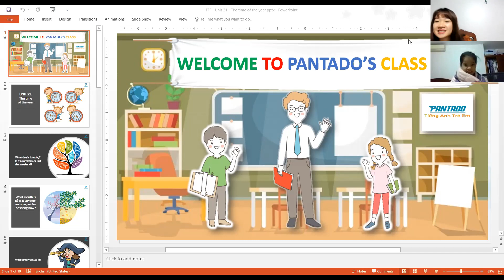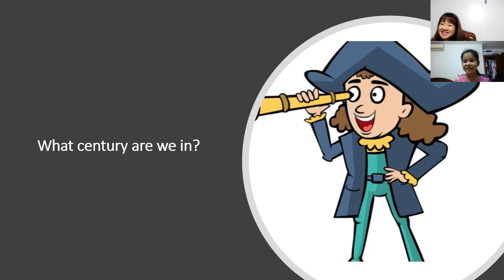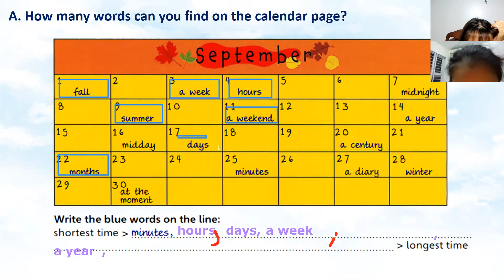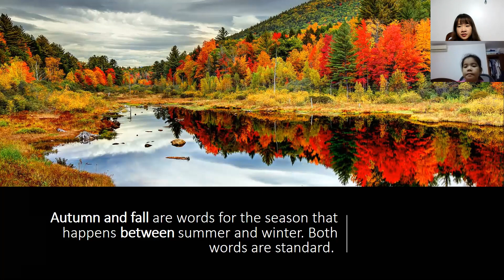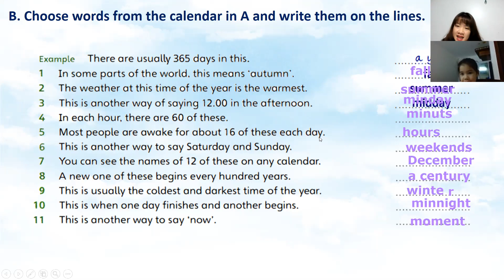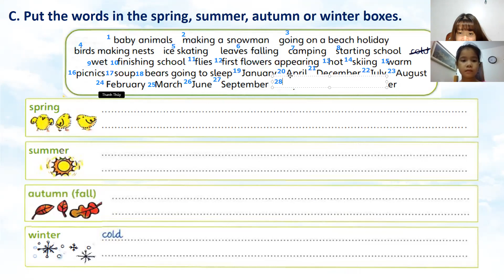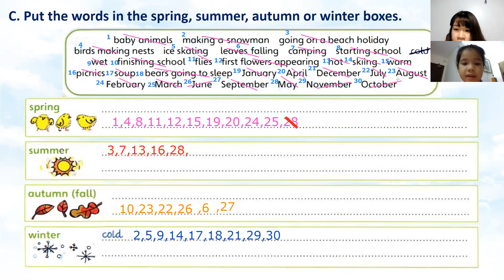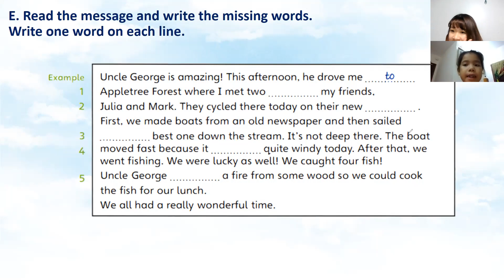PK2007019 - FFF - THANH THUY - DAY 17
1. Tên bài học: FFF – Unit 21 – The time of a year – Day 17
2. Nội dung tóm tắt bài học
Topics: weather, time
Time: second, minute, hour, day, week, weekend, month, season, year, century, spring, summer, fall/autumn, winter
3. Ngữ pháp:
Grammar: Gerund V-ing
4. Thái độ học tập:
Con học vui vẻ, tương tác tốt.
5. Kết quả học tập:
Con hoàn thành tốt
6. Bài tập về nhà:
Làm btvn và ôn bài
7. Ghi chú